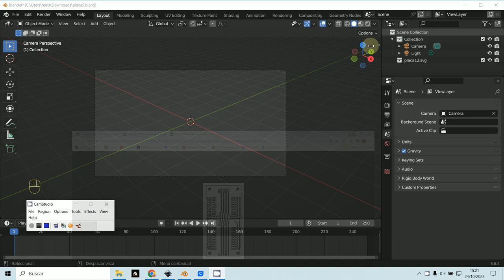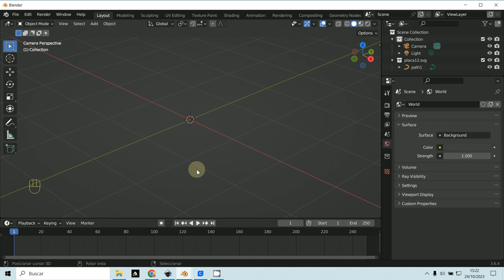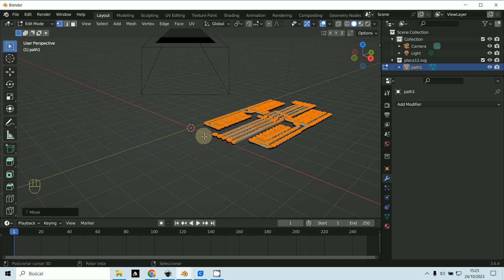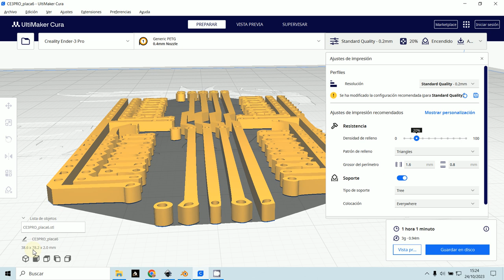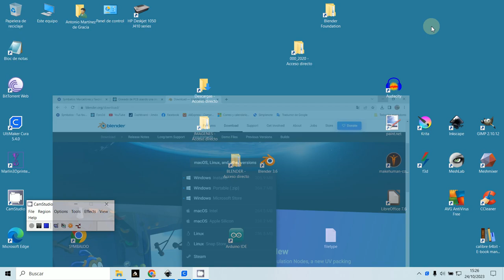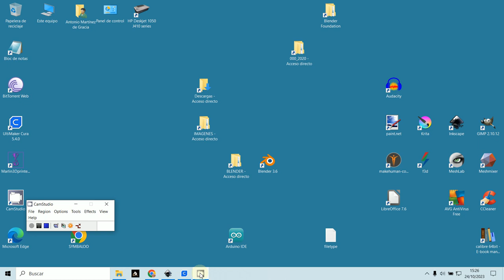SVG a STL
3D Blender 3.6.5